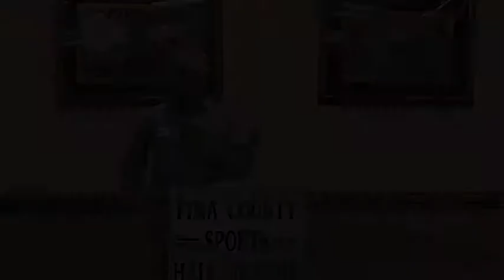PCSHF 2013 Press Conference 5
Pima County Sports Hall of Fame 2013 Press Conference.  Pat Darcy interviewed members of the 2013 class: Joe Petroshus and Tom Pierson.